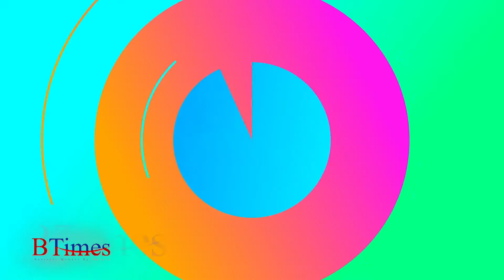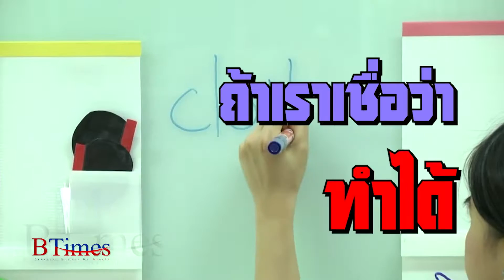BTimes : Can you speak English?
ออกอากาศวันที่ วันที่ 23 ตุลาคม 2562 เวลา 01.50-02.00 น. ทางช่อง 3 หมายเลข 33

Scoop : Can you speak English?